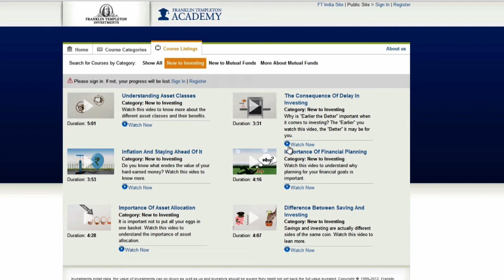The Consequence of Delay in Investing - Short Ad Film (60 Seconds)